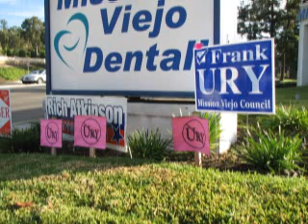joe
jaz22821's shared video file.